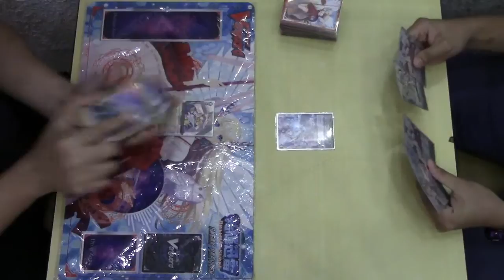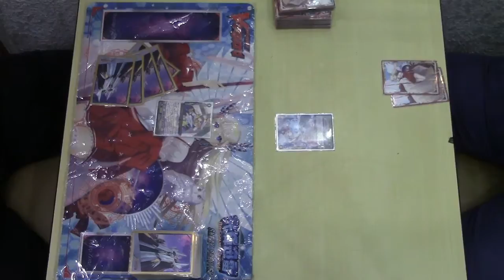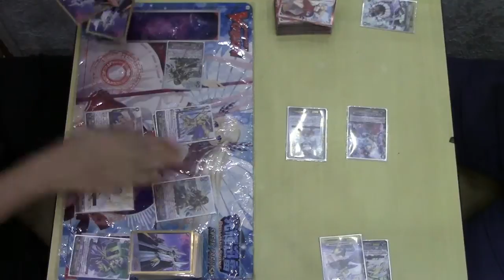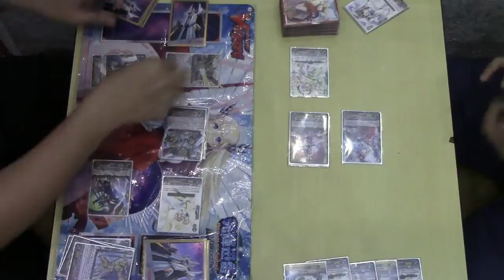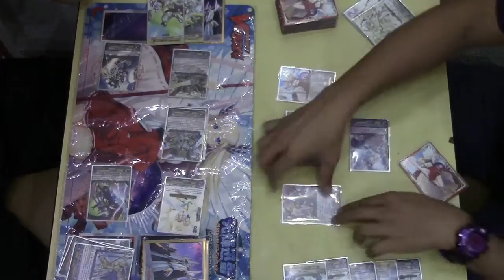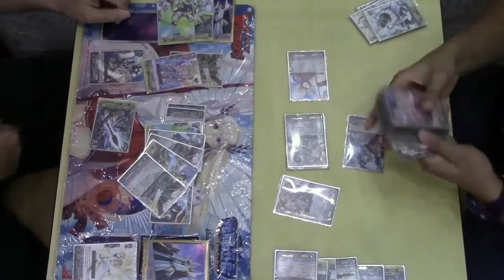Liberator Vs Regalia - Cardfight!! Vanguard Philippines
Me (Liberator) Vs Jomer Yap Flores (Regalia)

Where:
Fortress Toys and Hobbies Shop
Unit V-227, 2nd Floor, V-Mall Greenhills Shopping Center
*Actual tournament held in Chicken Bacolod Inasal restaurant.

Format:
TCG